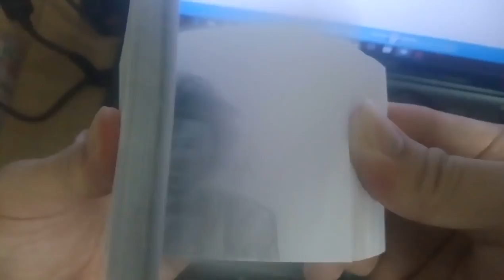Flipbook - Gatsby by Kimura Takuya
A Flipbook of Gatsby advertisement

Comment if you got any suggestion